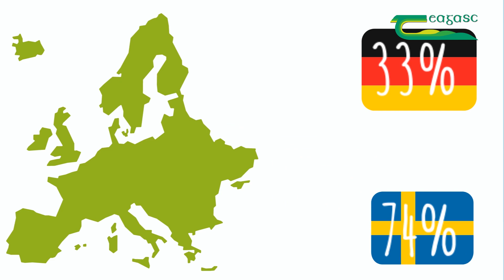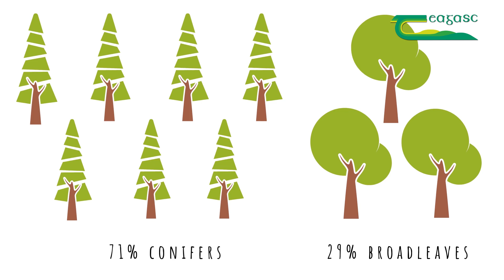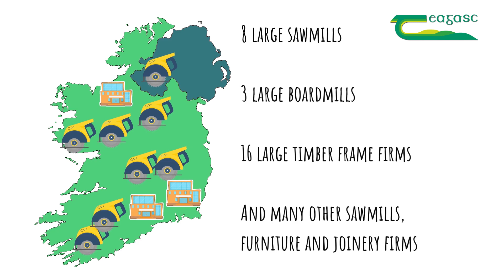The Forestry Sector in Ireland: some facts and figures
Ciara, Teagasc's new virtual forestry adviser provides some basic facts and figures on the forestry sector in Ireland. She discusses forest cover, ownership, species composition, carbon sequestration, wood utilisation, age distribution, wood processing, exports and employment.